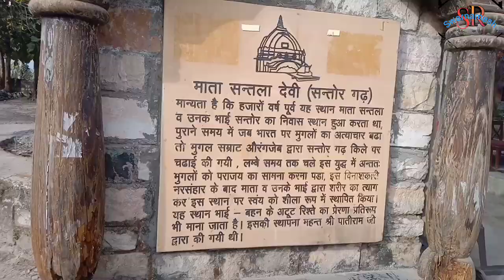Visits of Santla Devi Temple|Dehradun|UK.